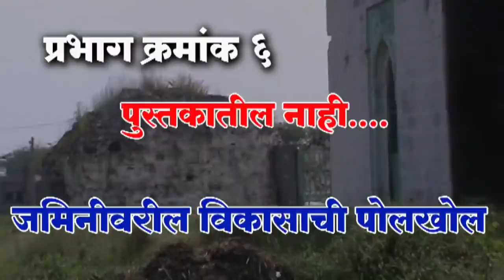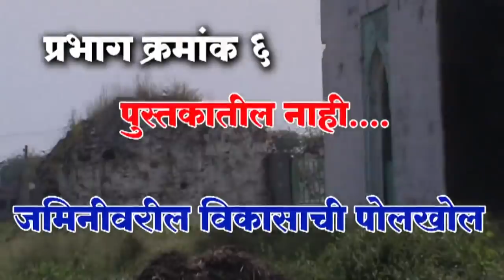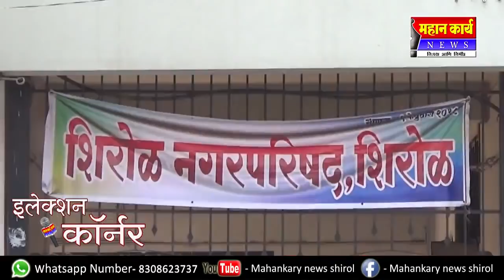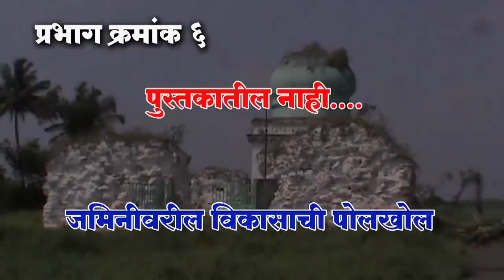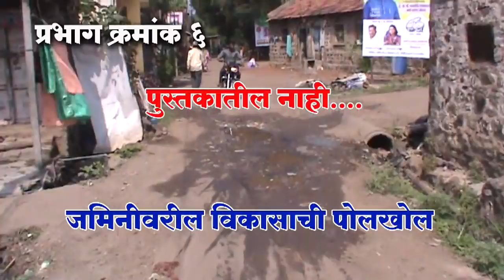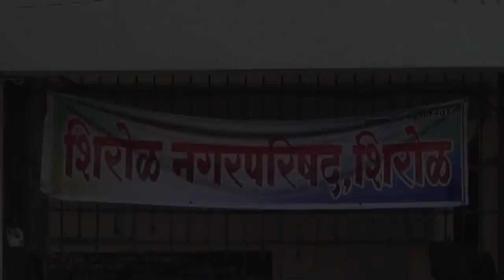प्रभाग ६ मध्ये रस्ते गटारी आणि पाण्याचा प्रश्न सत्ताधा-यांमुळे रखडला : शाहू आघाडीचा आरोप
प्रभाग ६ मध्ये रस्ते गटारी आणि पाण्याचा प्रश्न सत्ताधाNयांमुळे रखडला : शाहू आघाडीचा आरोप
नगरपालिका आ.उल्हास पाटील आणि दिलीप पाटील यांच्यामुळे झाली : योगिता कांबळे यांचा त्याग विसरु नका-भाजप